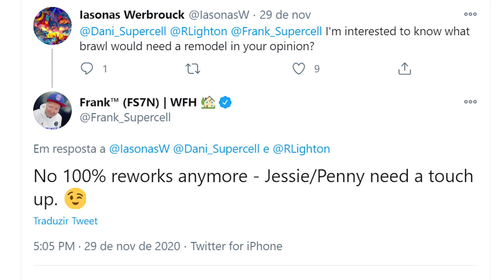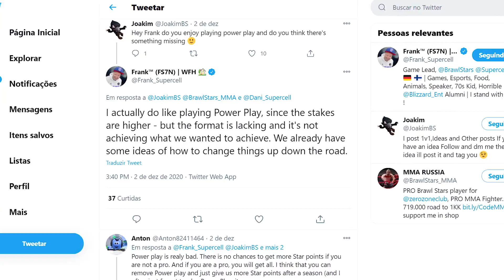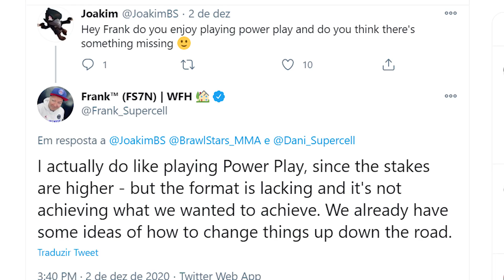NOVO BRAWLER? NOVO MODO DE JOGO CONFIRMADO? SKINS E REMODELAÇÃO NA ATUALIZAÇÃO DO BRAWL STARS?